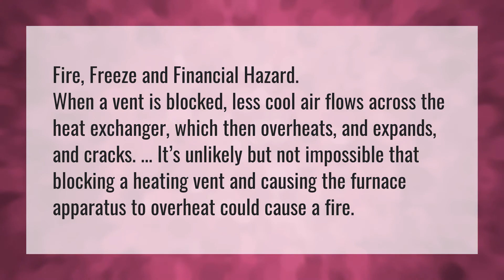Can blocking a vent cause a fire?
Air Conditioner Vent • Can blocking a vent cause a fire?